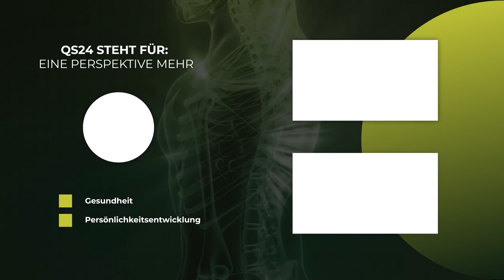Die Ursache für Rückenprobleme und Co. | Naturmedizin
Ein guter Schlafplatz ist eine Energietankstelle, wo man Kräfte tankt, wo man entspannt und sich Entstressen kann.  Druckstellen an der Hüfte, an der Schulter, ständiges Wenden in der Nacht rauben die Erholung. Ein Bett mit Metall fördert die Elektrosmog-Anziehung. Ein Bett aber aus Naturholz, allen voran aus Zirben (Arven) – bietet eine Wirkstofftherapie an über ihre ätherischen Öle.

Eine Matratze hat viele Aufgaben zu erfüllen und sollte alle 10 Jahren erneuert werden. Ein Lattenrost hat ebenso wichtige Aufgaben zu erfüllen. Doch viele 0 8 15 Lösungen ab der Stange sind nicht nur günstig, sondern nicht individuell angepasst. Deshalb ist der Kontakt mit einem Schlafprofi sehr sinnvoll. Ein individuelles Bett was die Ergebnisse nicht erfüllt, kann 30 Tage danach noch via Rückgaberecht zurückgegeben werden. 8 h täglich liegen wir in dieser Erholungsoase und sollten diesem Ort, wo «Heilung» geschehen darf, höchste Aufmerksamkeit schenken

▬ Produktion ▬▬▬▬▬▬▬▬▬▬▬▬▬▬▬
Eine Produktion von QS24 – Ihr Schweizer

▬ Zu Gast ▬▬▬▬▬▬▬▬▬▬▬▬▬▬▬▬▬
Andreas Lange, Schlafprofi
Moderation: Alexander Glogg
Sendungsnummer: NWis_220302_S1_lange-31

LANGES g'sund SUISSE AG
Dorf 400
9035 Grub / AR
Schweiz / Appenzellerland